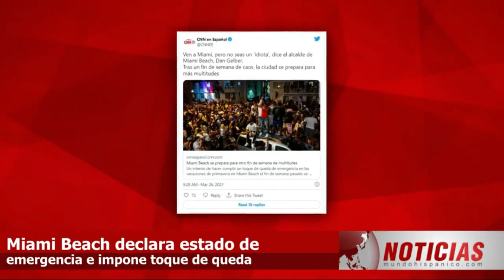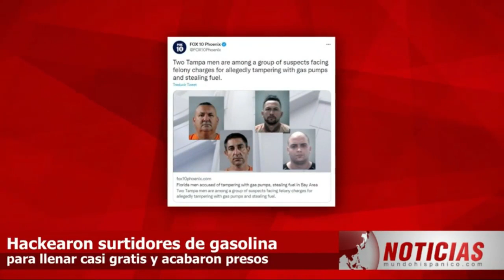Hackearon surtidores de gasolina para llenar casi gratis y acabaron presos